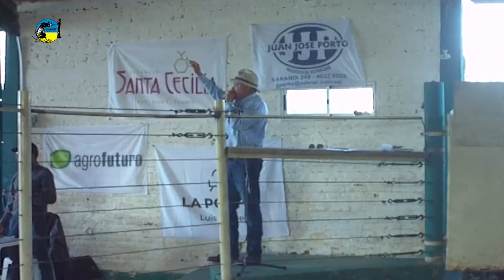REMATE LA YIBUZA 2021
Escritorio Juan José Porto estuvo a cargo de la comercialización de los vientres Brangus de la "Yibuza" de Mario Sotto, Toros Brangus de "San Bentos" de José Luis Tuneu, Vientres Aberdeen Angus y Criollos de "El Viraró" de Hector y Agustín Martínez, Toros Aberdeen Angus de "La Porfía" de Luis Astore y Criollos de "Santa Cecilia" de Suc. Juancho Franco. Juan José Porto condujo las ventas, que fueron en 12 cuotas. Promedios : Vientres Brangus U$S 920, Vientres Aberdeen Angus U$S 912, Toros Brangus U$S 2.220, Toros Aberdeen Angus U$S 2.652 y las potras Criollas U$S 1.507. Además se vendió un Padrillo Criollo a U$S 1.944.